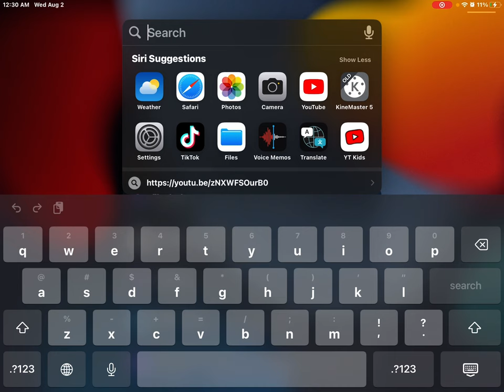August 2, 2023